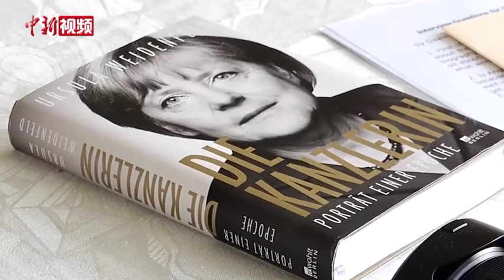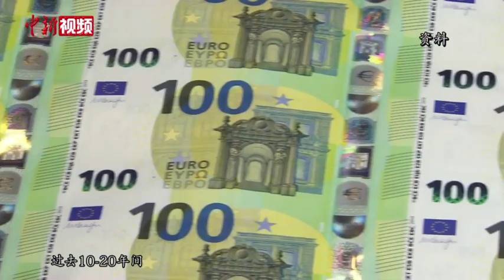默克尔传记作者： 她知道与中国保持对话的意义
执政十六年的默克尔于12月8日正式卸任德国总理。作为德国首位女总理和首位出身东德的总理，她一路走来有何秘辛？如何看待她执政生涯的得失？为何她直到卸任前的最后一次采访，仍在强调与中国保持对话与合作的重要性？
        中新社记者近日在德国波茨坦就此独家专访了默克尔传记作者、德国知名记者乌尔苏拉•魏登费尔德（Ursula Weidenfeld），她所著默克尔传记《女总理：一个时代的肖像》今年8月上市，现为德国亚马逊传记类畅销书榜第一名。